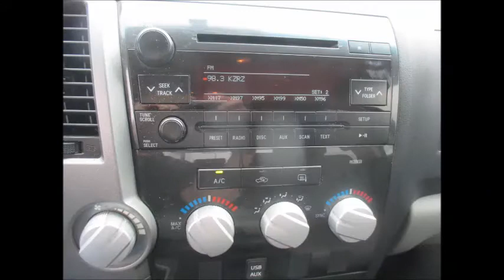2013 Toyota Tundra TSS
Just Traded In and Won’t Be Here Long!
2013 Toyota Tundra TSS
85,000 Miles      $21,995
224 Gap Farms Road Arcadia LA